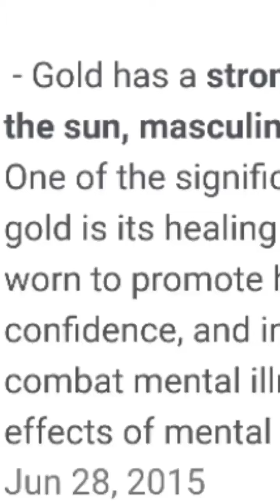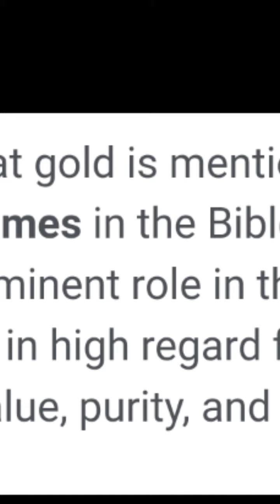🕊Protecting your DREAMS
🕊The Higher level of SPIRITUALITY you reach the HIGHER AND DEEPER PROTECTION you Must have...

HERE is one added protection that can help you in the bedroom... as you rest🕊